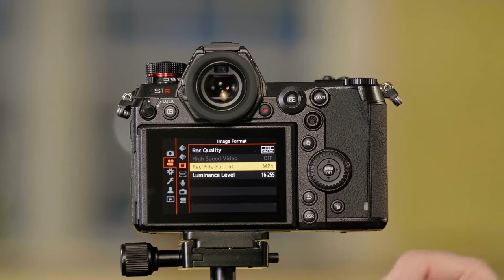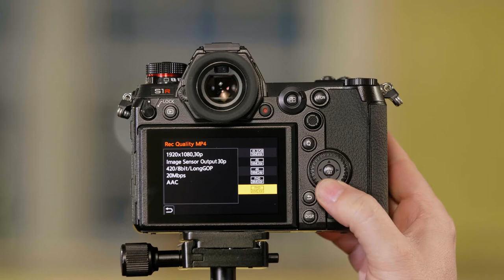LUMIX S1, S1R Tutorial 19: Rec Image Quality and Format